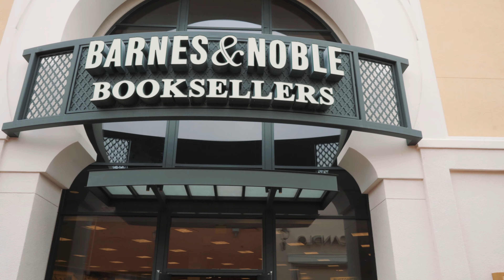【MINA打卡】有一种生活方式叫作尔湾 | 尔湾光谱商圈 | 实拍美国中产阶家庭最喜欢的周末生活| 巴塞罗那小区样板房终于上市啦 ｜Irvine Spectrum Center Tour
四号户型 3房2.5卫1870尺 172万
五号户型 4房3卫2140尺 191万